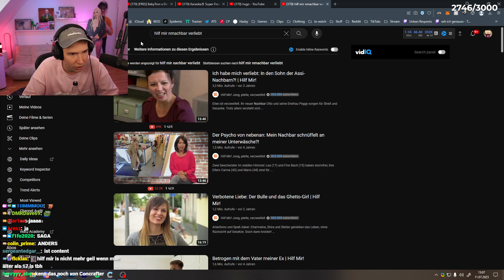Filow hat den Bann schon vor sich gesehen...